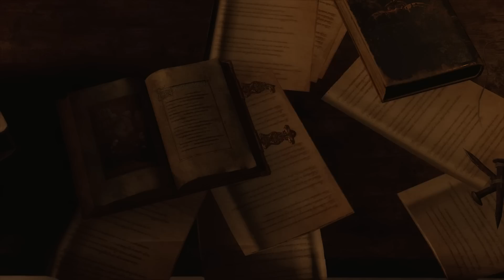Resident Evil 4 Remake (XSX) Gameplay Español - Capitulo 3: El Regalo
He grabado este gameplay en "Xbox Series X" gracias a una copia digital del juego y el acceso anticipado facilitado por "Plaion"

✅ Compra el juego (a buen precio aquí) 👍

● México / El Salvador / Guatemala / Honduras / Costa Rica / Nicaragua / 11:00 (GMT-6)
● Colombia / Perú / Ecuador / Panamá / Cuba / 12:00 (GMT-5)
● Venezuela / Puerto Rico / República Dominicana / Bolivia / 13:00 (GMT-4)
● Paraguay / Chile / Argentina / Uruguay / Brasil (D.F) / 14:00 (GMT-3)
[ Descripción ]

Sobrevivir es solo el principio.

Seis años después de la catástrofe biológica en Raccoon City, el agente Leon S. Kennedy, uno de los supervivientes del desastre, ha sido enviado a rescatar a la hija del presidente, a quien han secuestrado. Siguiendo su rastro, llega a una apartada población europea, donde sus habitantes sufren un mal terrible. Así comienza esta historia de un arriesgado rescate y terror escalofriante donde se cruzan la vida y la muerte, y el miedo y la catarsis.

Con una mecánica de juego modernizada, una historia reimaginada y unos gráficos espectacularmente detallados, Resident Evil 4 supone el renacimiento de un gigante del mundo de los videojuegos.

Revive la pesadilla que revolucionó el género del survival horror.

[ Ficha Técnica ]

● Desarrollador: Capcom
● Producción: Capcom
● Distribución: Plaion
● Lanzamiento: 24/03/2023
● Género: ‪Aventura, Aventura, Survival Horror, Shooter en Tercera Persona,
● Jugadores: 1
● Online: No
● Idioma:  Completamente en Castellano,
● Precio del Juego: Edición Estándar 69,95€ / Edición Deluxe 79,99 € / Edición Coleccionista (Precios Aprox)
● PEGI: 18 (Lenguaje grosero, Violencia, Compras dentro del juego)
● Plataformas: Xbox Series X|S, Xbox One, PS4, PS5, PC,
- Smart Delivery / Optimizado para Xbox Series X|S / 4K Ultra HD, HDR10, Trazados de Rayos, 60 fps, Dolby Atomos, DTS:X,
● Tamaño del juego: 67,18 GB (aproximado)
● Formato: Fisco, Digital (Descarga)